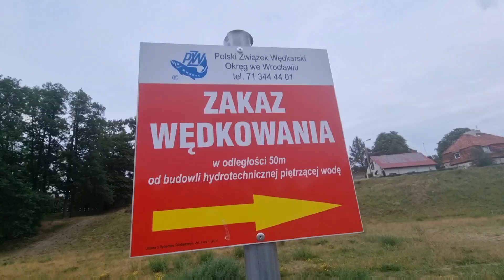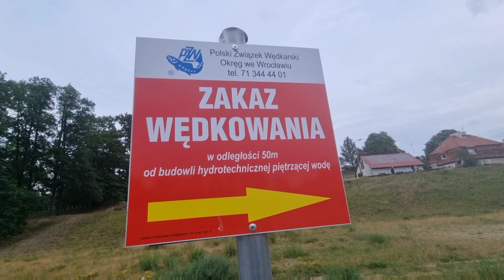311 SKUTECZNE I MEGA PROSTE ŁOWIENIE DUŻYCH RYB - ZAŁÓŻ...!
Kawałek chleba, bolonka i przed siebie! Łowienie powierzchniowe jest jedną z najprostszych i bardzo skutecznych metod połowu. Zapraszam na wycieczkę po wrocławskim kanale PZW.